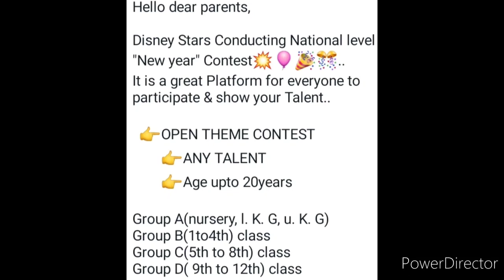Online 10+ Competition 2021/ Win Attractive Trophy🏆, Shield🛡️, Medal🥇/ Talent Hunt Competition 2021